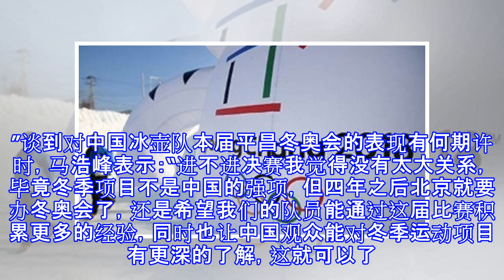中国观众现身平昌冬奥冰壶赛场，为“鑫芮组合”加油助威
中国观众现身平昌冬奥冰壶赛场，为“鑫芮组合”加油助威 中体在线韩国平昌2月8日电（记者 李喆）当地时间2月8日晚20时，2018平昌冬奥会冰壶混合双人循环赛第二轮的比赛继续在江陵冰壶中心举行，中国组合王芮/巴德鑫迎战东道主韩国队。由于是主场作战，前来观赛的韩国民众几乎坐满了整个比赛场馆，加油助威声此起彼伏。不过，在众多的韩国观众中间，记者却意外发现了三个中国观众的身影，他们手持国旗，虽风尘仆仆，但仍难掩脸上的激动之情。经过简短的交谈，记者得知这三位中国观众均来自河北省秦皇岛市。三人于2月6日抵达韩国，此行的目的是来韩国旅游，并买了冬奥会的门票，特意来为中国队加油。当记者问及他们对中国冰壶队有何...